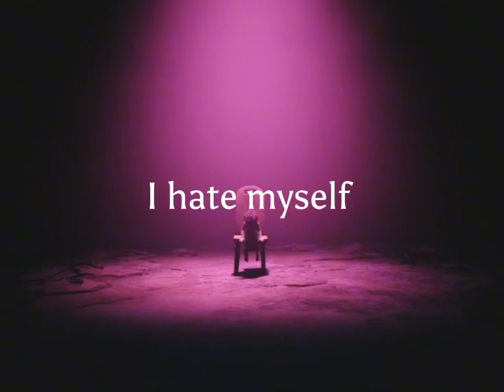Mono hates himself